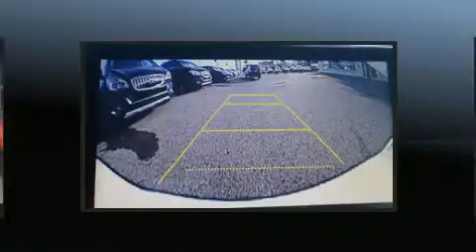2015 Honda Civic Si HFP/GPS/TOIT OUVRANT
Venez examiner de plus pr��s le coup�� Honda Civic 2015. Ce coup�� �� 5 passagers n'a pas encore atteint le cap des 20 000 km. Lors de sa conception, honda a mis sa tenue de route et son caract��re sportif au centre de ses priorit��s. Sous le capot on retrouve un moteur 4 cylindres d��veloppant plus de 200 chevaux, ce qui vous offre une conduite dynamique et pr��visible. Ce mod��le propose une foule de caract��ristiques de s��rie, fini les sacrifices. Comme le t��l��d��verrouillage des porti��res, si��ges en cuir, l'ouverture automatique de la glace du conducteur, un afficheur de la temp��rature ext��rieure, une banquette arri��re �� dossiers rabattables s��par��s, phares �� contr��le automatique, syst��me de localisation GPS, et un climatiseur. Le toit ouvrant assist�� illumine l'habitacle de lumi��re naturelle. La cha��ne haute fid��lit�� alimente 7 haut-parleurs, qui remplissent l'habitacle de voluptueuses ondes auditives. Honda a mis la s��curit�� des occupants au coeur de ses pr��occupations avec les ��quipements suivants: coussins gonflables �� l'avant avec d��tecteur de poids du passager, coussins gonflables lat��raux �� l'avant, syst��me antipatinage, syst��me d'assistance au freinage, un syst��me antivol, et freins �� disque aux 4 roues avec antiblocage. Le dispositif de stabilit�� ��lectronique g��re automatiquement les syst��mes du v��hicule pour vous maintenir en ligne droite. Nous offrons la plus agr��able exp��rience d'achat, sans oublier les prix les plus concurrentiels. Passez nous voir ou appelez-nous pour obtenir plus d'information.